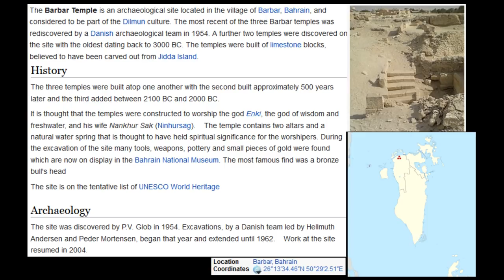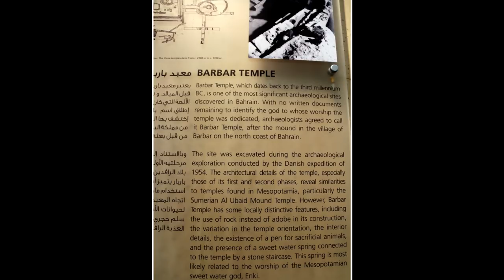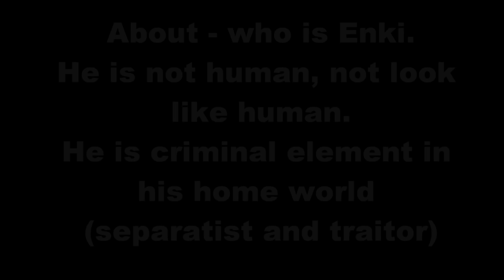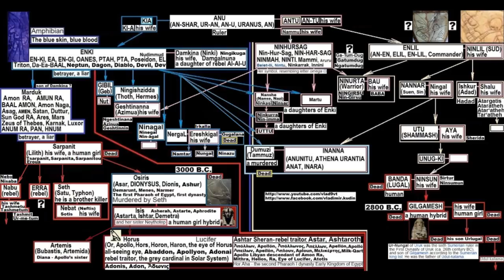5000 years old ENKI Temple of Barbar Bahrain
5000 years old ENKI Temple of Barbar in Bahrain.